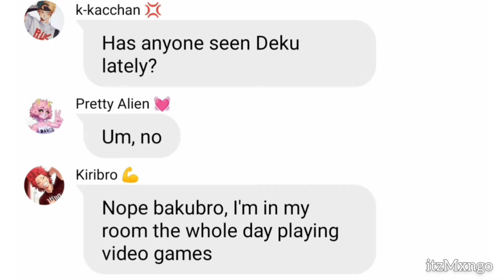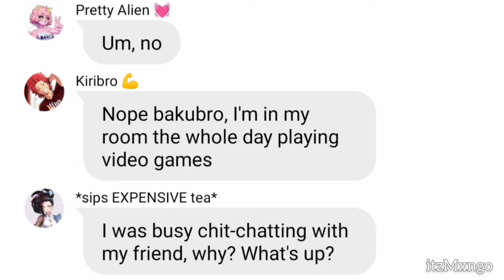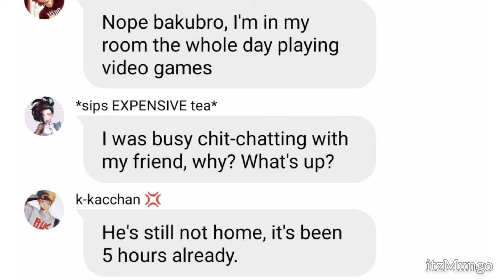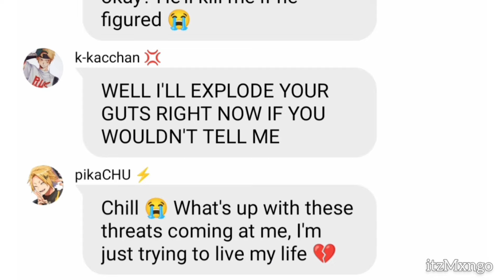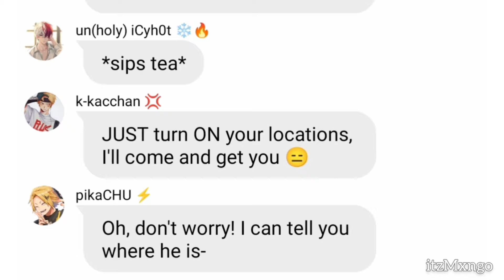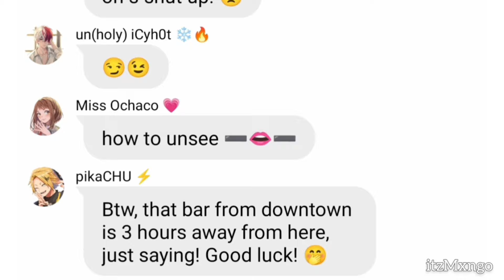Deku gets DRUNK?! 😵‍💫🍺 | Class 1-A group chat (BNHA/MHA texting story)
Deku goes downtown and gets himself drunk, Kacchan is worried!

🍺: Izuku Midoriya gets Drunk

• BakuDeku / bkdk ship • 🧡💚

bar
class 1A group chat short funny texting story
bnha texts
mha texts
texting story
Katsuki Bakugo
Izuku Midoriya
class 1A students UA

take note, they are all adults here!